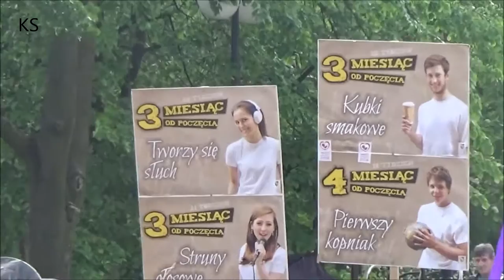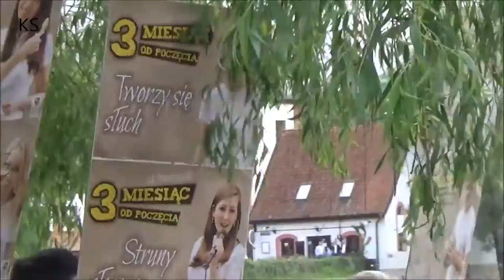II Marsz dla Życia i Rodziny, Iława 15.05.2016.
Prawa autorskie są zastrzeżone.